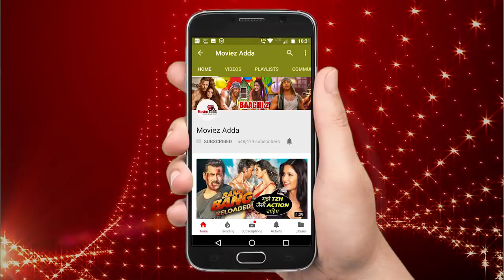Salman Khan ने किया सबके सामने Katrina Kaif को किस Sonam के वेडिंग रिसेप्शन पर